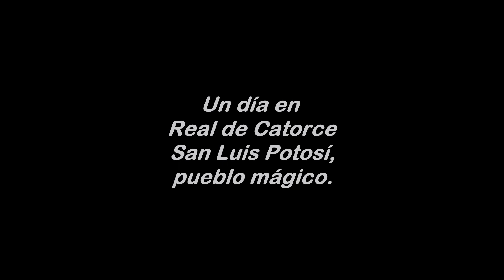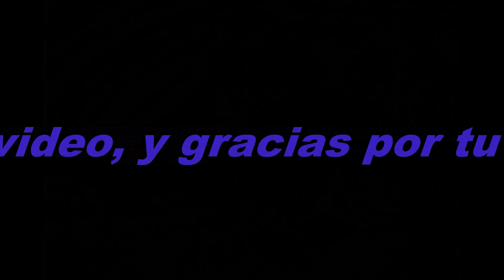Real de 14. Pueblo Fantasma, o pueblo Mágico?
Hermoso pueblito de el Estad de Sal Luis Potosí. Ex pueblo minero, ahora casi pueblo abandonado, pero que tiene aún muchas sorpresas.